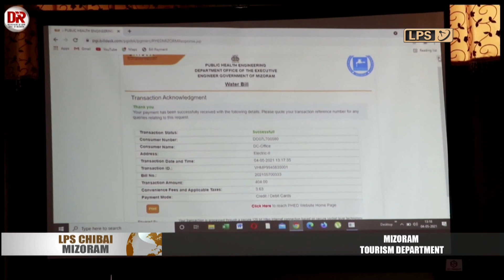5 MAY 2021 LPS CHIBAI MIZORAM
Nimin khan COVID-19 positive 238 hmuhchhuah a ni.
ZMC RT-PCR positive: 58
TrueNAT positive: 34
Rapid Antigen test positive: 146